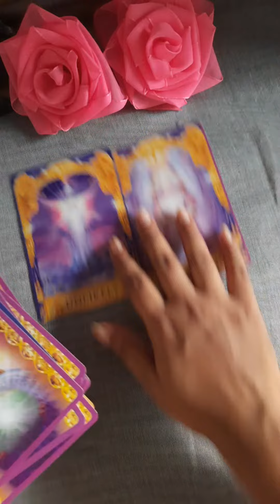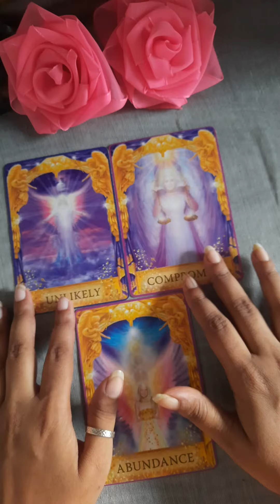Today's Angel Guidence 💖